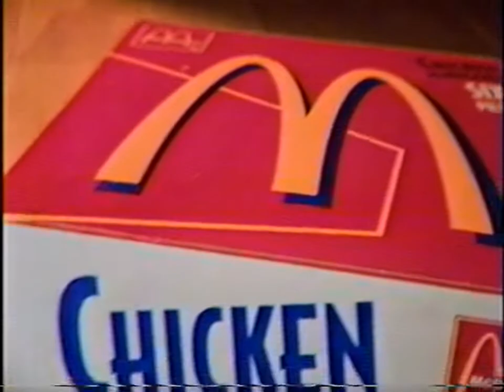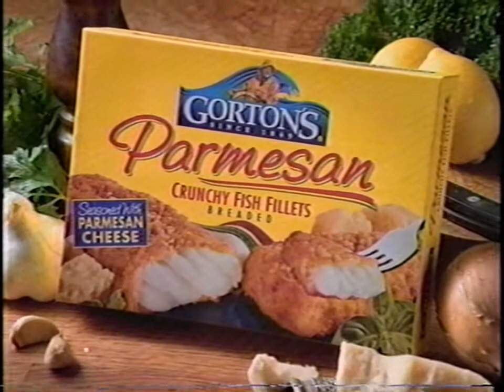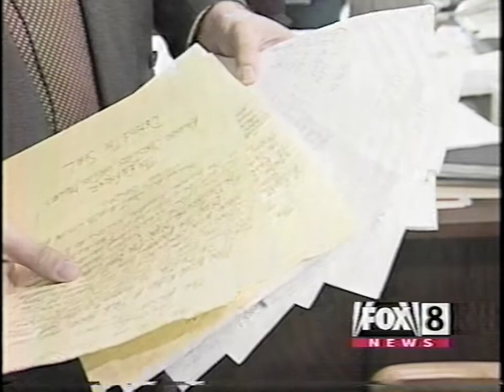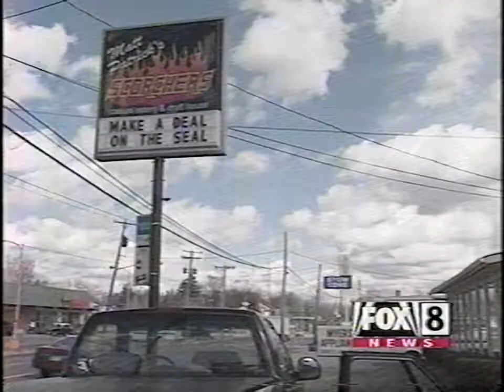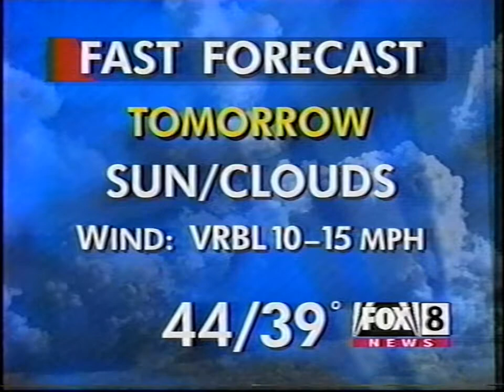Fox 8 news Cleveland Pet parade and commercials